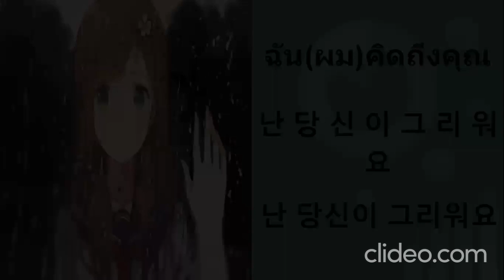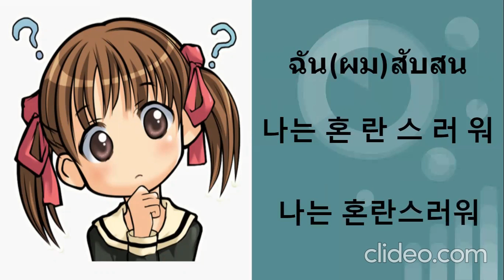เรียนคำและวลีภาษาเกาหลีบทที่ 5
เกาหลีคำและวลี ๕ 5

เรียนรู้การอ่านภาษามลายู (มาเลเซีย)

เรียนการอ่านภาษาบิซายา (ฟิลิปปินส์)

เรียนการอ่านภาษาตากาล็อก (ฟิลิปปินส์)

เรียนคำและวลีภาษากวางตุ้ง (ฮ่องกง)

เรียนคำและวลีภาษามาเลย์ (มาเลเซีย)

เรียนคำและวลีภาษาชาวอินโดนีเซีย

เรียนภาษาบิซายา - คำและวลีบิซายา (ฟิลิปปินส์)

เรียนภาษาตากาล็อก - คำและวลีภาษาตากาล็อก (ฟิลิปปินส์)